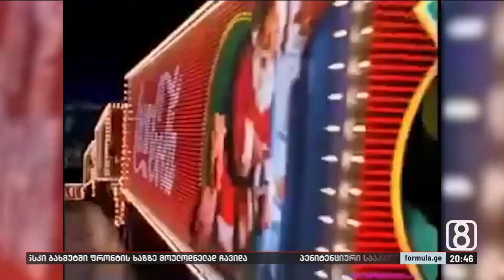„კოკა-კოლას“ ქარავანი 2023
▪️ წელს კოკა-კოლას ქარავანმა სტარტი საოკუპაციო ხაზთან ყველაზე ახლოს, განმუხურიდან აიღო